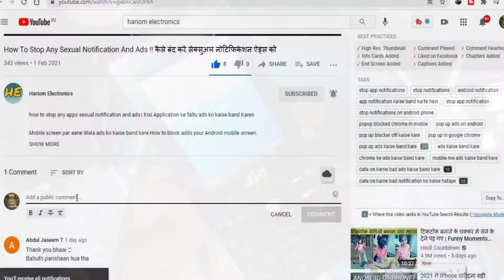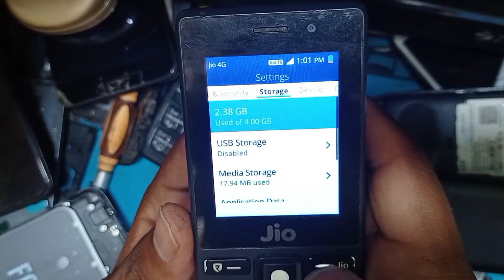jio number kaise nikale || jio number kaise pata kare || jio my number check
YOUR Question

jio number
jio number check
jio number kaise nikale
jio number kaise pata kare
jio my number check
jio my number check ussd code
jio my number checking code
jio my number find
jio mobile number check
jio mobile number
how to find my mobile number
how to find my mobile number jio
jio my phone number code
jio phone number
jio phone number kaise nikale
jio phone number check code
jio phone number open
jio phone number search
jio phone number find
jio phone number how to check

                     special thanks